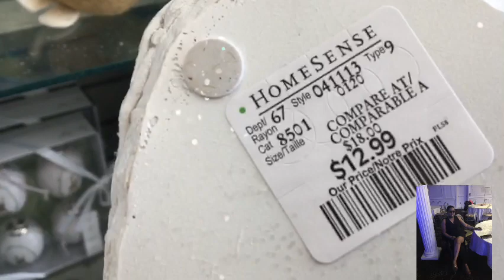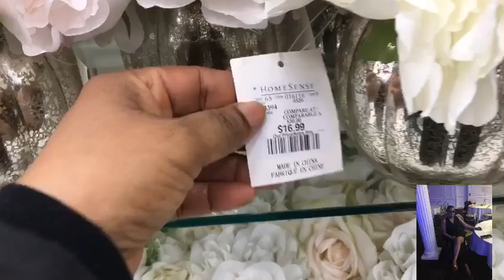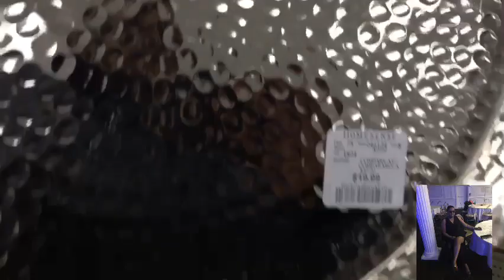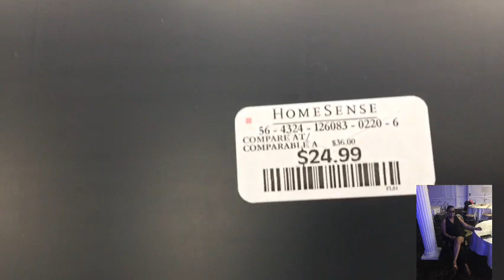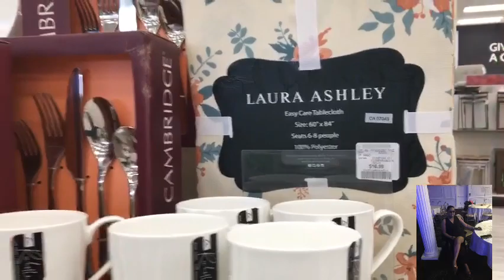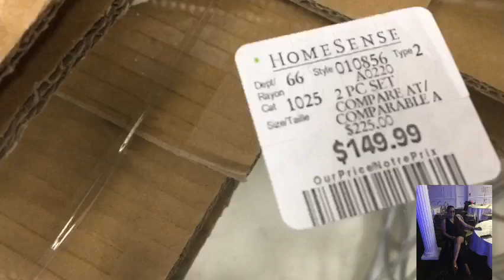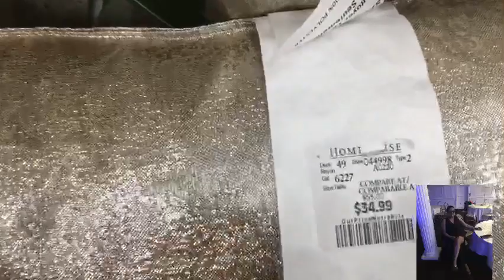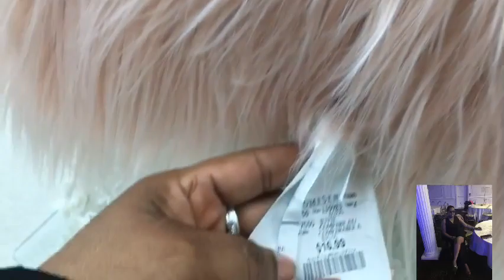SHOP WITH ME / 2020 SPRING EASTER DECOR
Hey friends, welcome back today I’m sharing some Easter and spring decor.